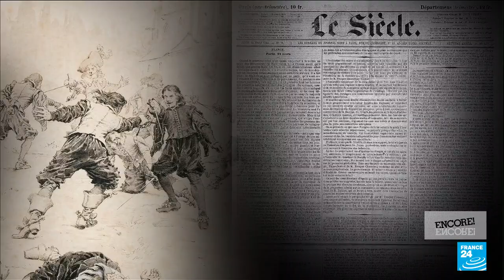Film show: 'Air', Ben Affleck's ode to Michael Jordan • FRANCE 24 English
From Ben Affleck starring alongside Matt Damon and Viola Davis in Nike's Air Jordan origin story "Air", to French favourite Leila Bekhti's new film "Loving Memories" and the 50th screen adaptation of French author Alexandre Dumas's 1844 novel "The Three Musketeers" with Vincent Cassel, Romain Duris and Eva Green, Eve Jackson brings you the latest movie news.